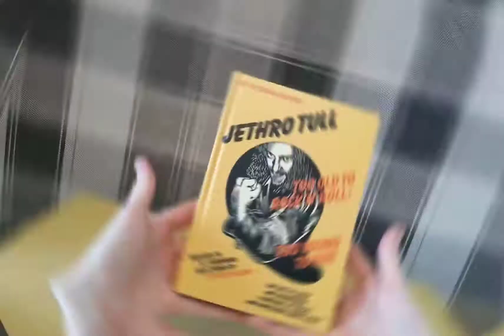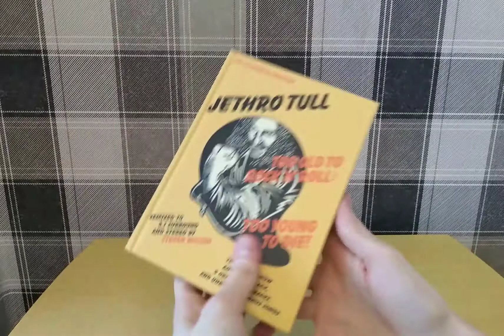Jethro Tull Too Old To Rock 'N' Roll: Too Young To Die! The TV Special Edition CD & DVD - A look at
Jethro Tull Too Old To Rock 'N' Roll: Too Young To Die! The TV Special Edition CD & DVD